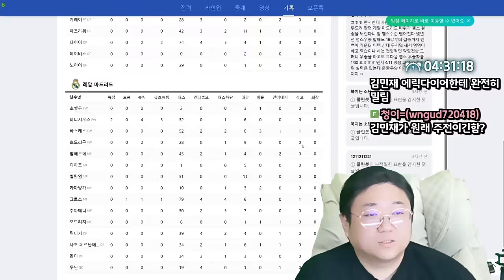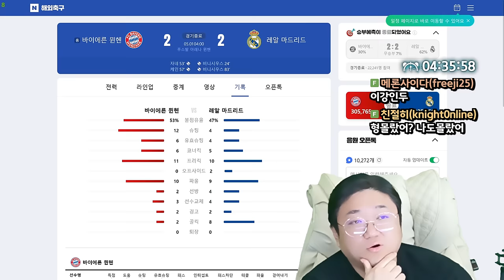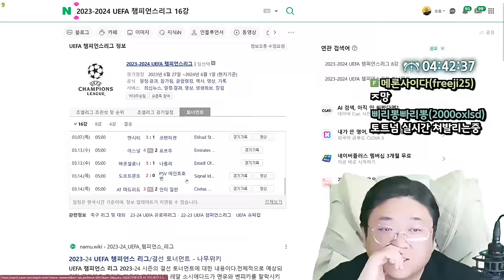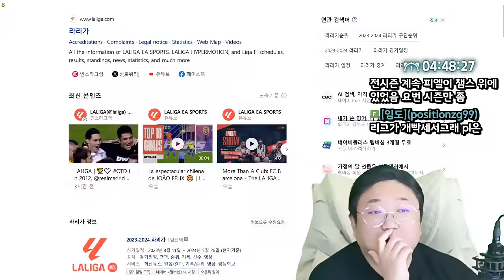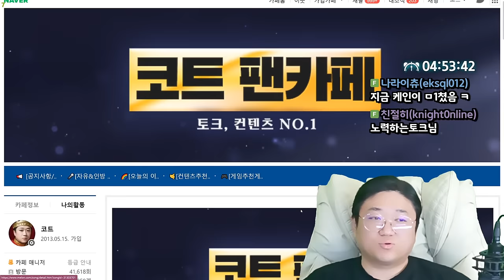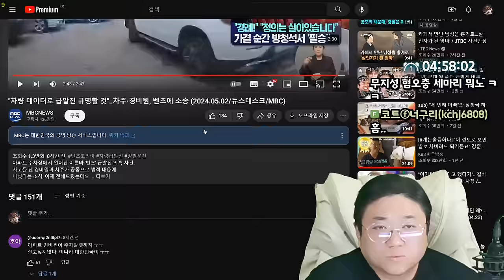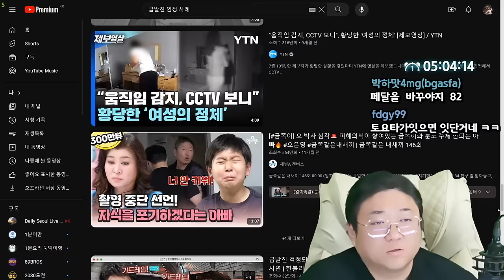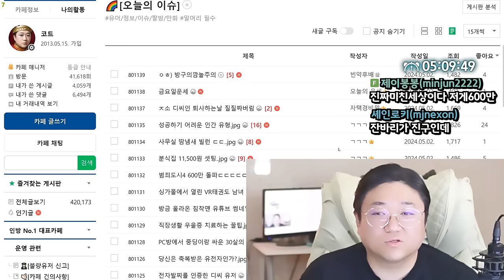김민재의 운명은.. (24.05.02-6)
[음원출처]